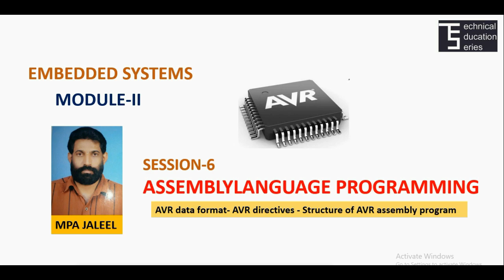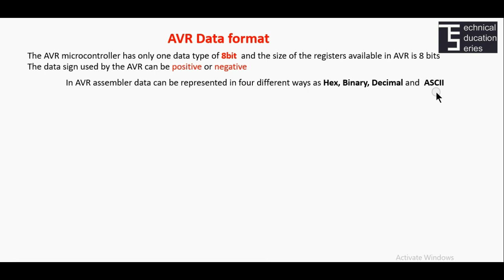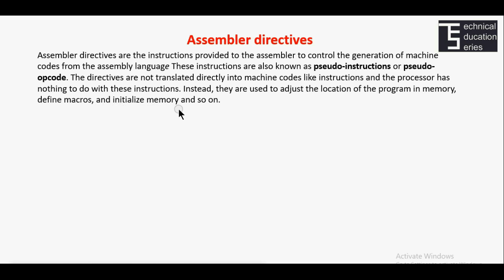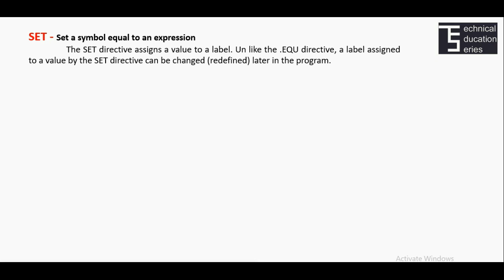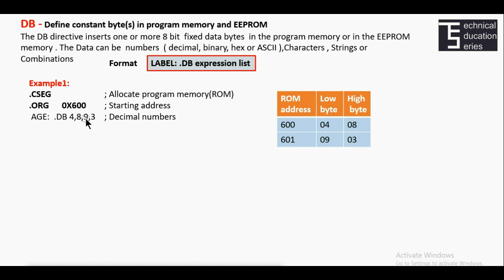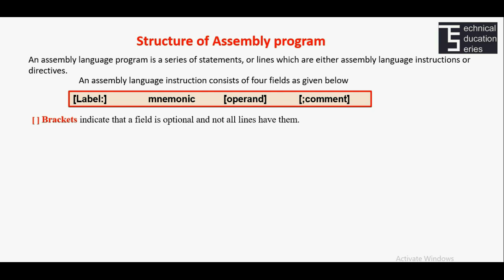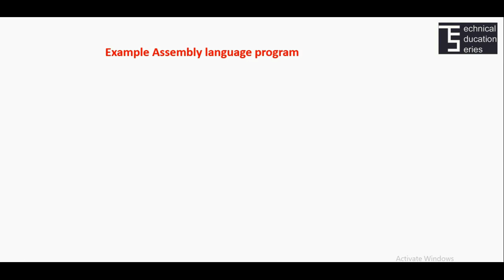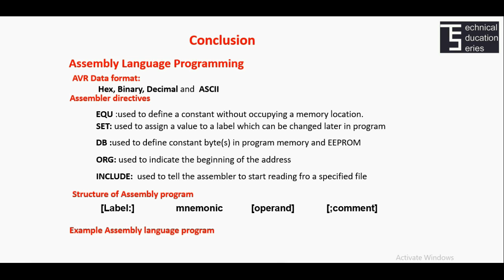EMBEDDED SYSTEMS (SESSION.6) ASSEMBLY LANGUAGE PROGRAMMING-MAP JALEEL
FIFTH SEMESTER DIPLOMA ENGG